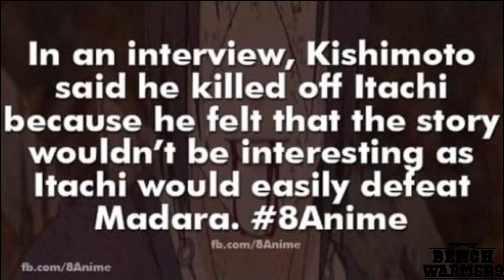Naruto Debates Guy V.S Itachi!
This video was shot before the spread of the virus please continue to social distance.